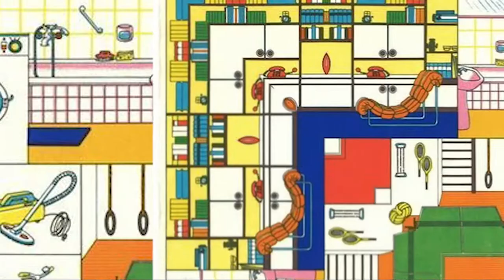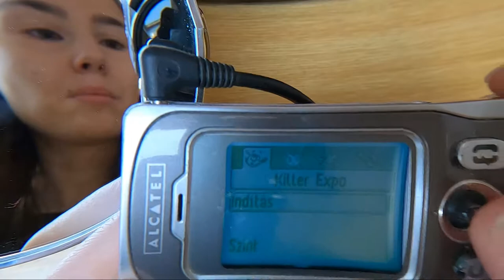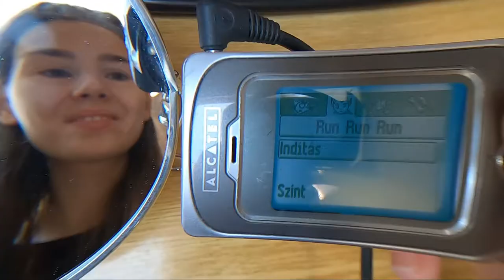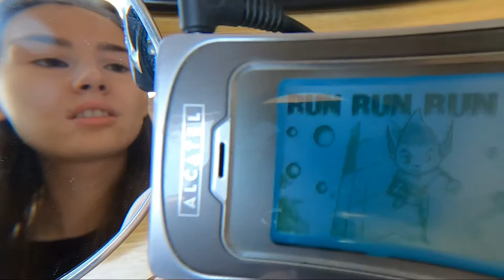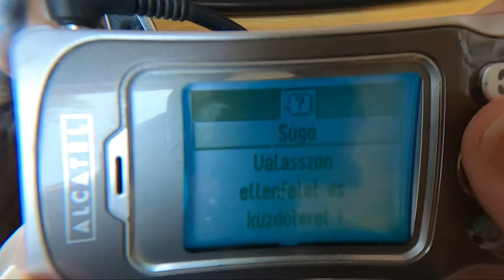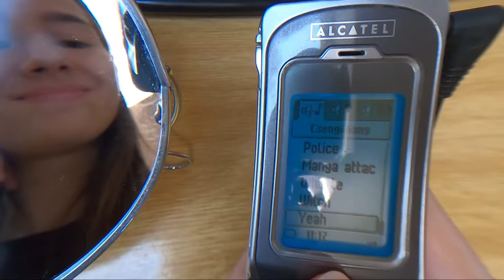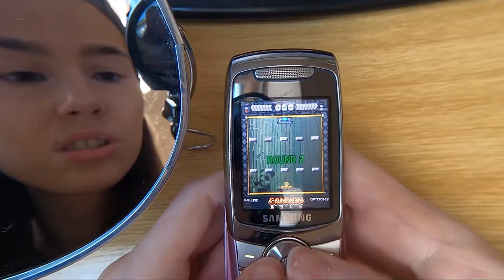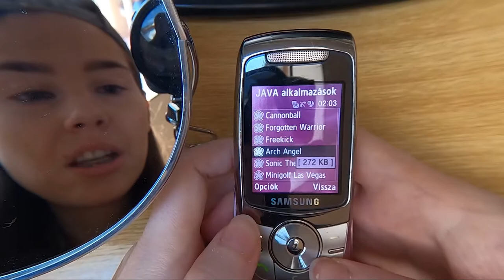Régi telefonjaim és amiket találni lehet rajta 1. rész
A Nosztalgiahét keretében elővettem a valaha volt összes telefonom, és megnéztem, milyen fájlok és játékok maradtak rajtuk.